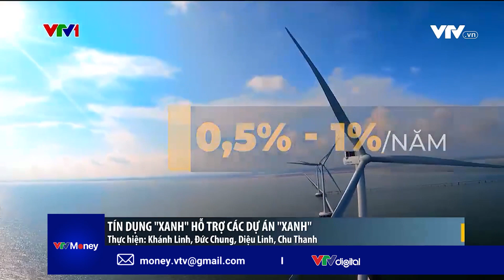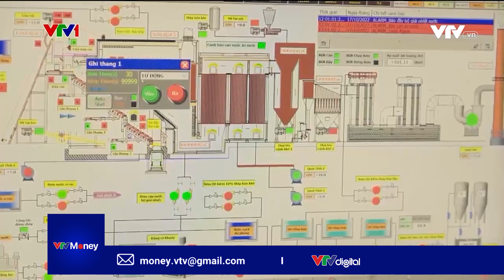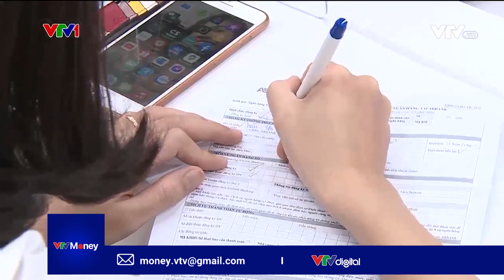THÚC ĐẨY VỐN TÍN DỤNG XANH| VTVMoney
Tín dụng xanh là nguồn vốn dành cho các dự án xanh - các dự án thân thiện, giảm thiểu tác hại với môi trường trong mọi ngành và lĩnh vực.